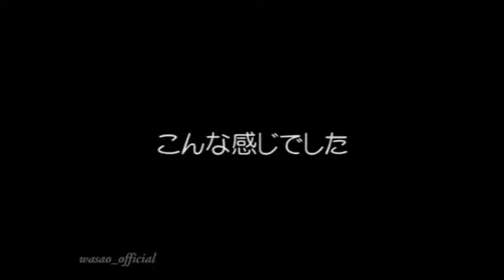わさおと飼い主母さんインタビュー - 2008.09.29 撮影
推定年齢1歳ちょっと、まだ仔犬っぽさが残るわさおと飼い主母さんのやりとり。